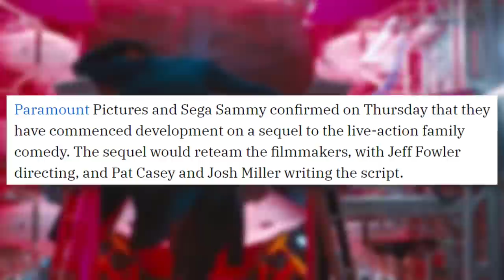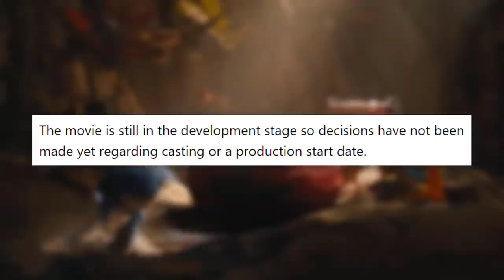The Sonic Movie is Getting A Sequel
The Sonic Movie is officially coming back for a sequel, and the cinematic universe with this franchise will continue. New characters are on the way!

✭ SOCIAL MEDIA ✭